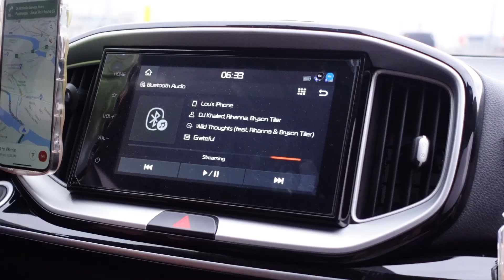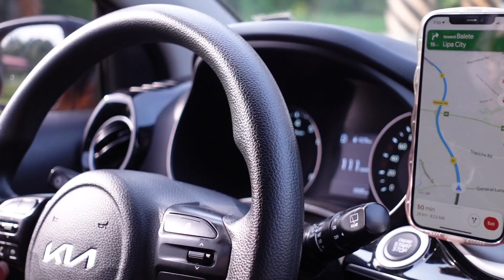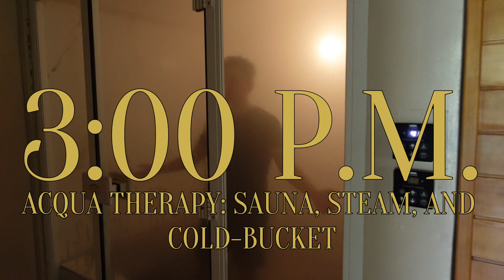A wellness-filled relaxing day at The Farm at San Benito 🍃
AHC Sunscreen:
Bikini Top from Blackbough Swim